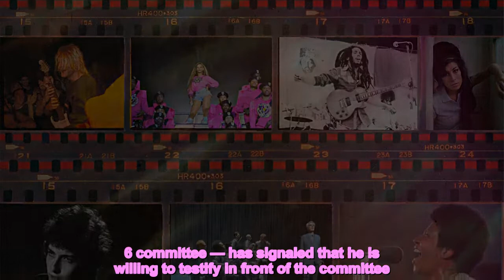Steve Bannon 'Willing' to Meet Jan 6 Committee After Trump Waives Executive Privilege